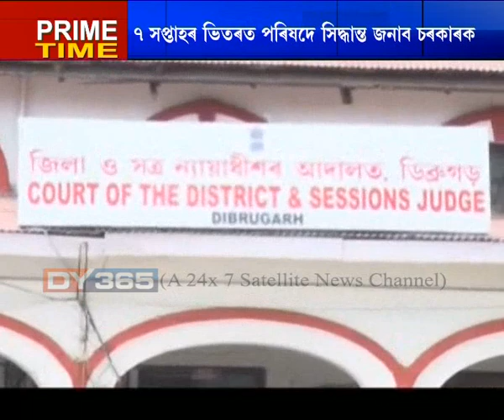Akhil Gogoi || অখিল গগৈক NSAত গ্ৰেপ্তাৰত ৰাজ্যপালৰ অনুমোদন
কৃষক নেতা অখিল গগৈ অৱশেষত NSAত গ্ৰেপ্তাৰ হোৱাতো নিশ্চিত হ’ল। ৰাষ্ট্ৰদ্ৰোহৰ অভিযোগত অখিলক NSAত গ্ৰেপ্তাৰৰ বাবে নগাঁৱৰ কাৰ্যবাহী দণ্ডাধীশে দিয়া নিৰ্দেশত আজি অনুমোদন জনালে ৰাজ্যপালে।